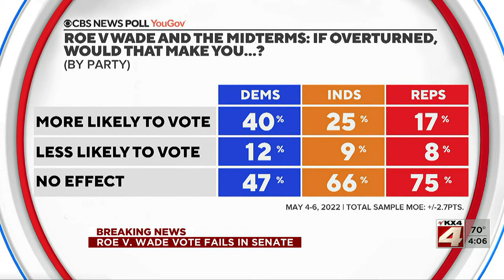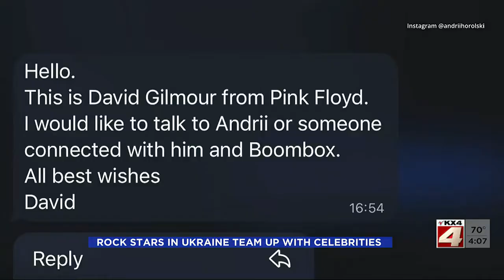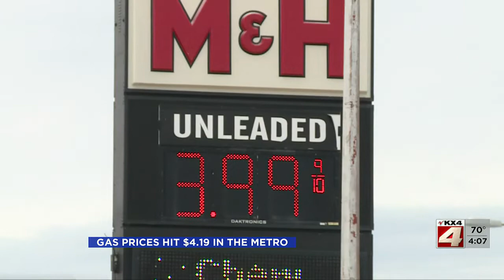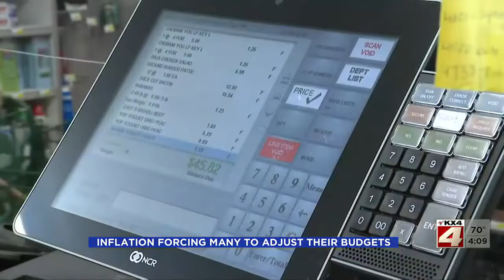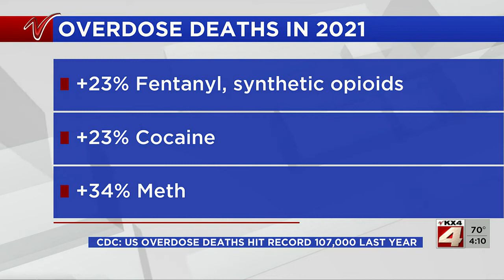400PM News May 11 Part 1